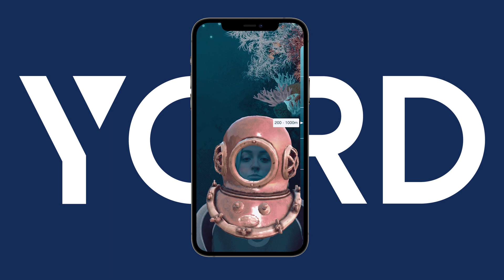Discover the new AR Oceana filter by YORD studio!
We create AR filters for Instagram, Facebook, Snapchat and Tik Tok.

Learn more about YORD:

YORD is an award-winning global creative studio led by a world-class XR design and development team: 3D projects, Apple Vision Pro development, Visualization, Virtual Spaces, and Metaverse solutions.

Our team specializes in complex interactive projects, builds high-end immersive experiences, and develops our products. Our innovative approach enhances customer engagement and transforms ideas into immersive experiences.
We lead business into immersive reality!